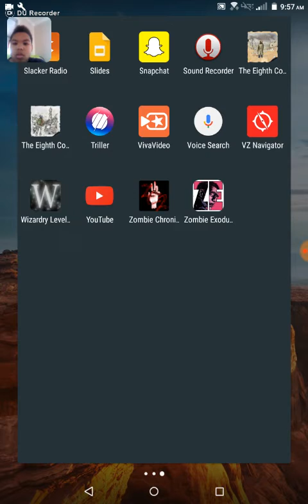Pixel People gameplay\Sneek Peak